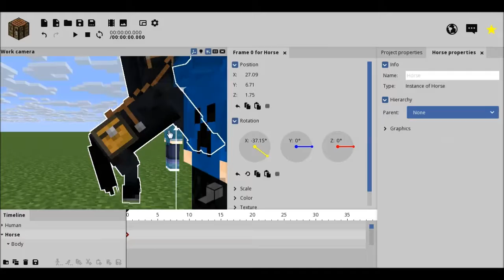Animate |RadioManSK| 720p |HD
Neviem čo napísať :D

Hudba: Shirk - Haunted

Fraps

Movie Maker

Mine - Imator